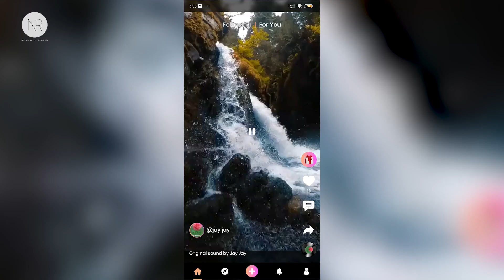Qtok | Indian Tik Tok | ഇത് പൊളിക്കും..!!! ടിക് ടോക്കിനു ഒരു പകരക്കാരൻ | Qtok Malayalam Review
0:00 Intro
0:29 Qtok
2:31 Sample Videos
3:56 End

MEMORY CARD